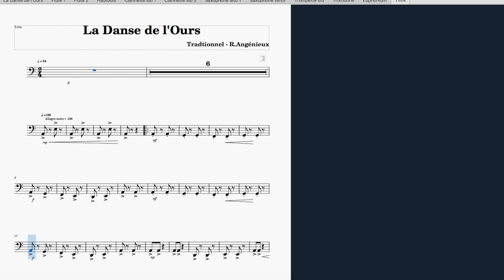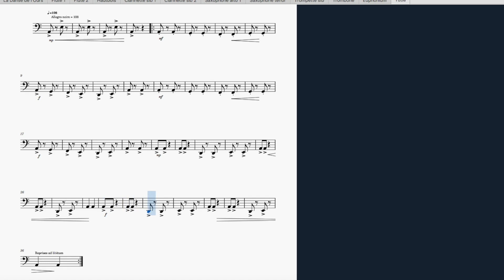danse de l'ours tuba